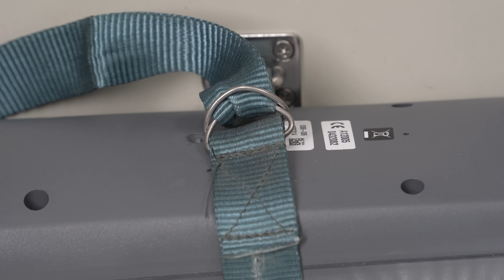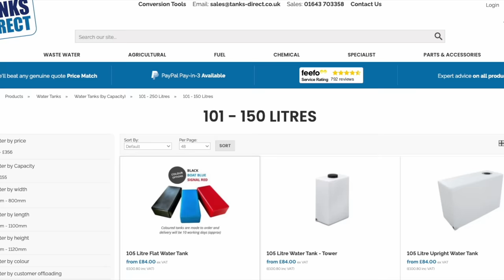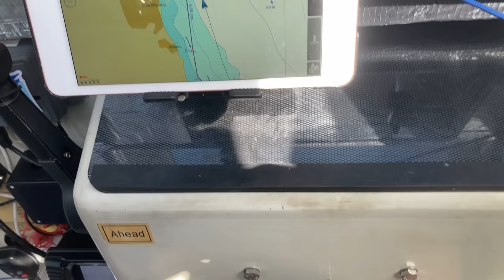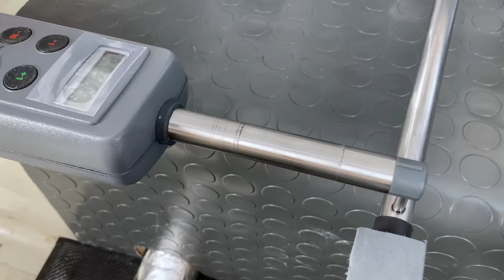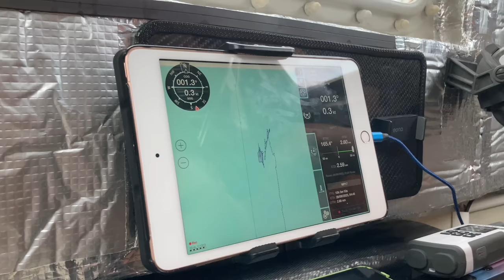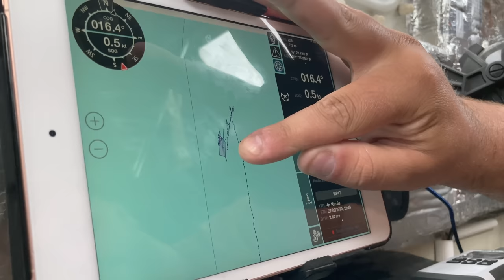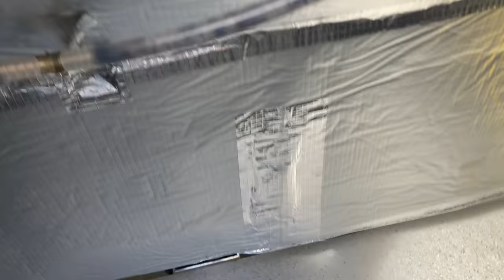Alan the lifeboat heads north LEG 4 (pt1): Hartlepool to Holy Island Lindisfarne via Farne Ep97 [4K]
EPISODE 97

The first half of the final leg of 2023. We hoped to get much further, but weather and scheduling means we do as well as we can. The route gets more scenic, and this time there's a crew of three. There's lots of anchoring, And, our destination is the famous Viking-raided island of Lindisfarne.

Model: NME A/S (Husnes, Norway) 7.5m TELB
Engine: Bukh DV48 turbo diesel